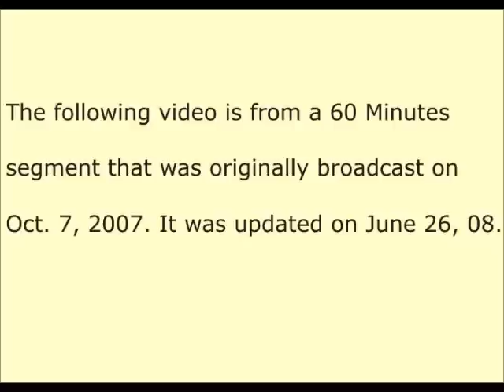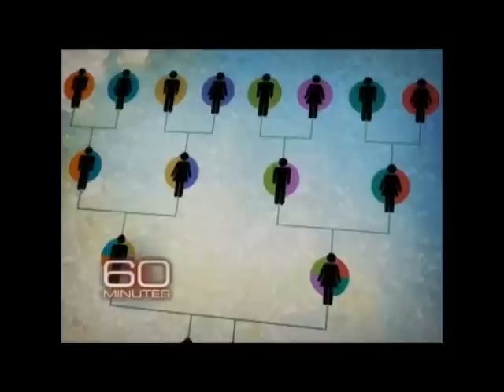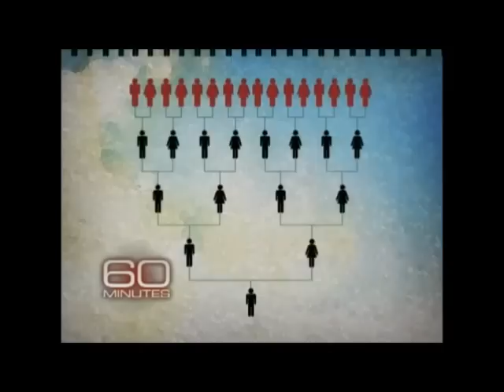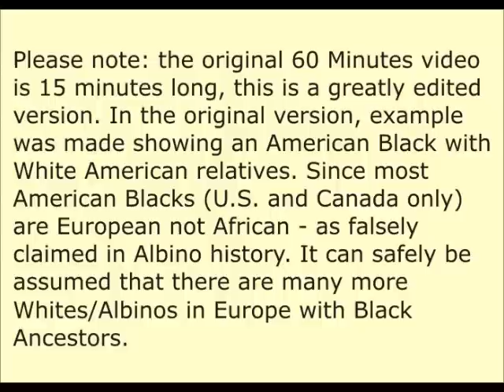Using Dna testing to prove the lie of Albino History.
Excerpt from a 60 minutes Exposé on Dna testing, showing that as the original humans, Blacks were Europeans, and share dna with all people, including European Albinos.